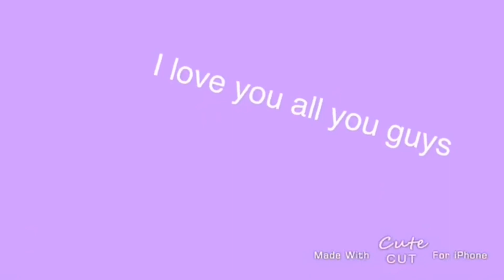GRWM for my permit test!